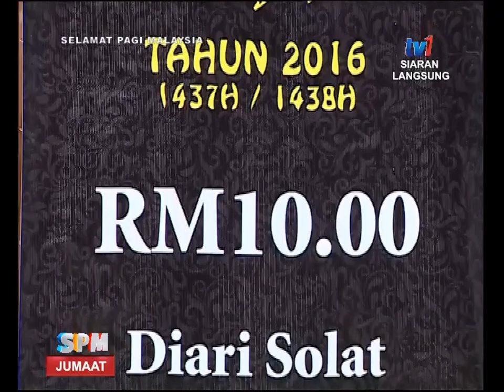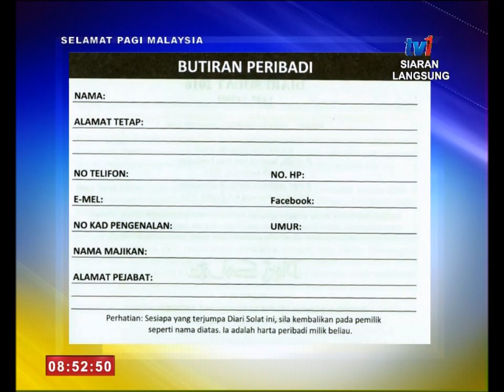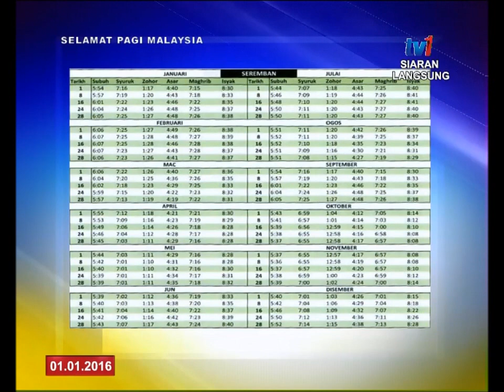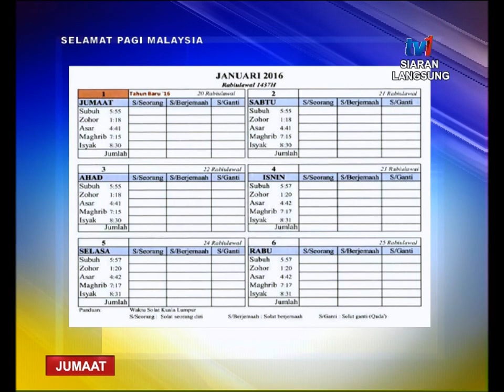SPM - DIARI SOLAT 2016 [1 JAN 2016]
TETAMU : ZAINUDIN ISMAIL- Pengasas Diari Solat